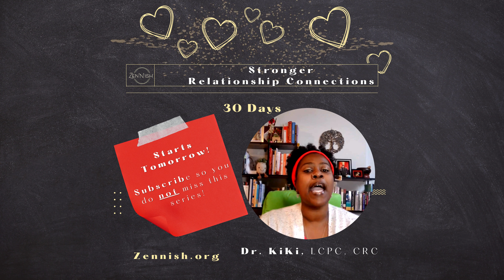30 Days of Stronger Relationship Connection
Welcome to this 30- Day relationship series where we embark on a fascinating journey exploring the art of building and maintaining a healthy, thriving relationship. We'll be diving into 30 key statements with an activity to try, each a nugget of insight into how we can improve our communication, enhance our emotional connection, and enrich our intimate relationship. If you find you are in an emergency/crisis, seek help immediately. ` ZenNish.org